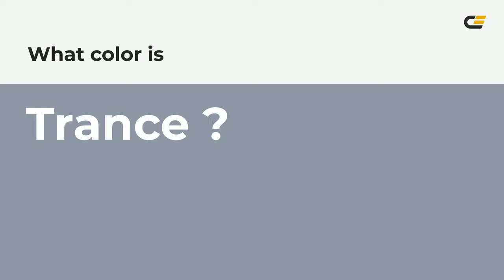Trance color 8f97a5 hex color - Blue color - Warm color 8f97a5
What color is Trance ? 8f97a5 hex color - Blue color - Warm color 8f97a5

Hex 8f97a5 Color Code is also known as Trance color.